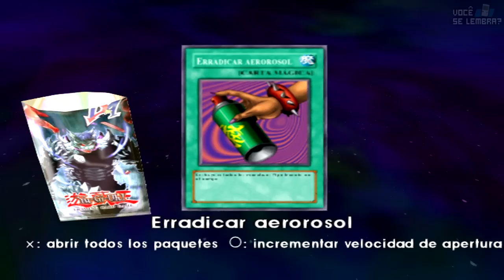Yu-Gi-Oh! GX TAG Force Evolution #10 - Duelo Emocionante / Gostoso VS Bastion / O Herói!! [PS2]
Hoje trazendo pro-cês o episódio número 10 da nossa série de Yu-Gi-Oh! GX TAG Force Evolution, este jogo lindo de morrer, grande clássico de PS2. Espero que gostem! =]